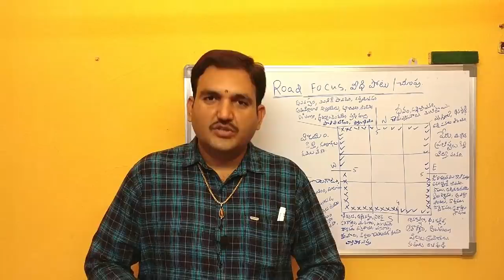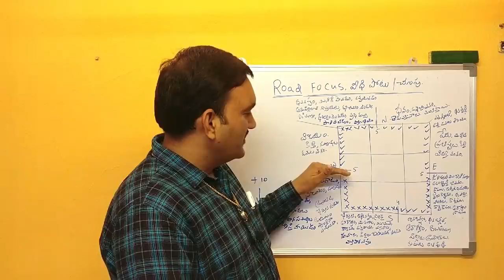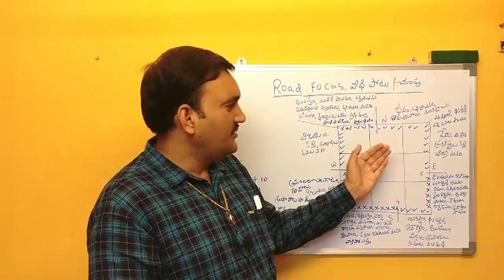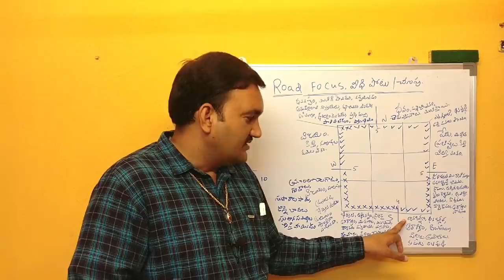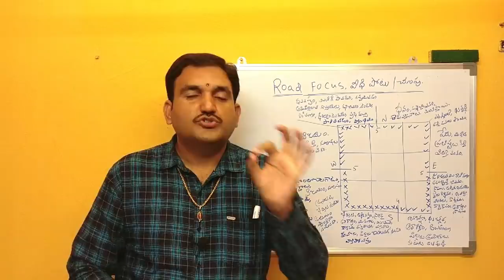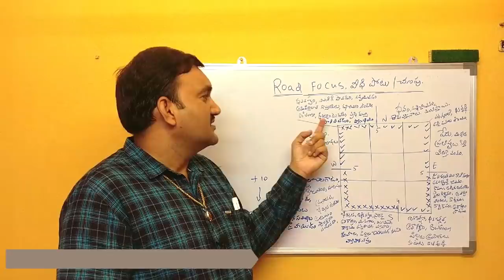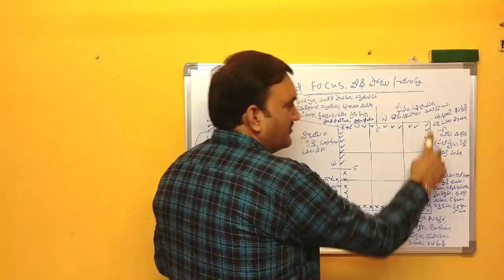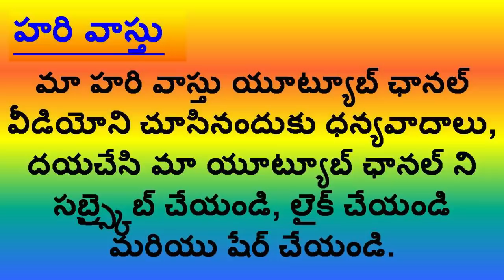ఇక్కడ వీధిపోటు ఉంటె ? | veedhi potu | road focus | vedi potu | hari vastu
1. veedhi potu effects in telugu
2. veedhi potu vastu vivaralu
3. veedhi potuku remedy unda
4. veedhi potuku hari vastu remedy video ekkada
5. hari vastu veedhipotu, veedhi sula, veedhi chupu vastu poorthi vivaralu